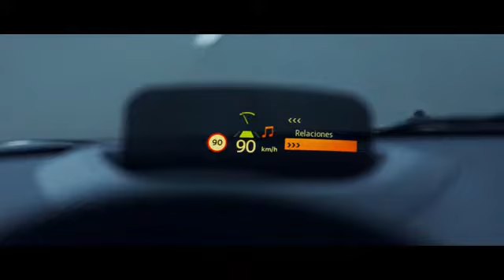Mini Countryman: noleggia l'ibrida del momento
Vuoi un'auto perfetta per il business senza rinunciare alla moda? Scopri Mini Countryman, l'ibrida di tendenza che si adatta ai professionisti di tutti i campi. Questo crossover unisce un eccezionale risparmio di carburante a un design da top di gamma, con finiture curate nei minimi dettagli, e ci aggiunge lo spazio abbondante per quattro passeggeri. Non aspettare, vieni a scoprire le offerte sul nostro sito:

Sul sito ti aspettano anche tante altre vetture a noleggio: scoprile ora